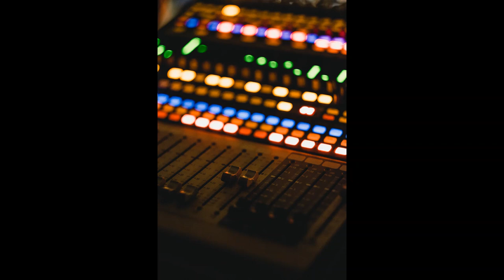[Free] Hiphop/guitar type instrumental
Yo lets go! First Original music ive posted.

(guitar) Photo by Mikkel Bech on Unsplash
(Mixer)Photo by Sašo Tušar on Unsplash
(violin)Photo by Stefany Andrade on Unsplash